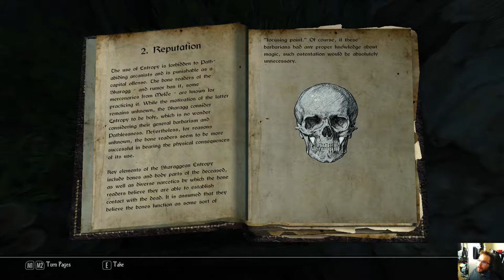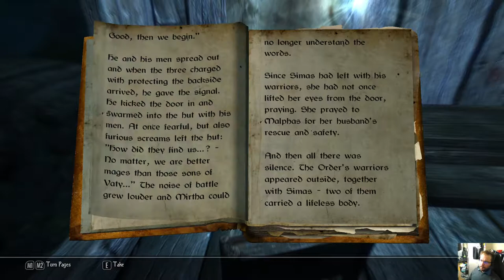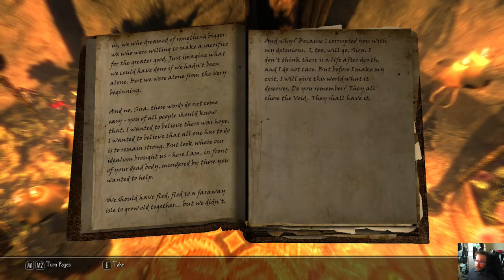Enderal Forgotten Stories - osa 6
Peli-Rami kokeilee yhtä parhaimmista modeista ikinä. Onko kyseessä jopa parempi peli kuin alkuperäinen Skyrim? Ensimmäiset 6 osaa sarjassa ovat perusversiota, tämän jälkeen testataan uunituoretta Special Edition-versiota.

Chapters:
9:29 Paluu luolaan
17:20 Takaisin torille
23:32 Tuohamme taas yhden bandiittileirin
27:44 The Disciplinies of Magic - Entropy
29:15 Yeron talo
30:14 The skinenr and Wild Magic
31:33 Yeron kellari
35:45 Jaspar
38:13 Nopeuslukko
41:14 Maagin salaisuus
43:54 Yeron päiväkirja